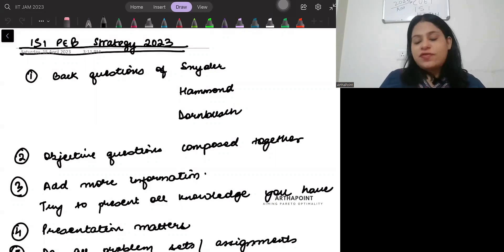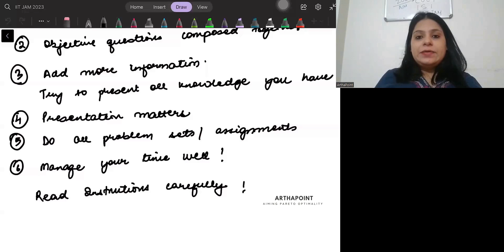ISI MSQE PEB Strategy | ISI MSQE 2023 Preparation Strategy | MA Economics Entrance | ArthaPoint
In this video, we will got through the Preparation Strategy for ISI MSQE PEB 2023.

ISI MSQE PEB Strategy
ISI MSQE 2023 Strategy
CUET COQ10 Economics
ISI MSQE
ISI MSQE PEA
ISI MSQE PEB
ISI MSQE Solutions